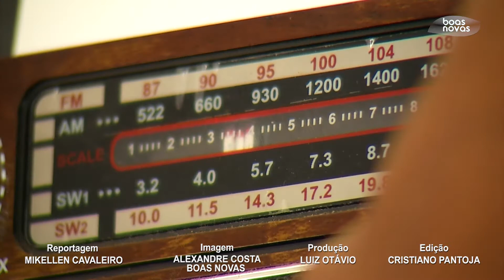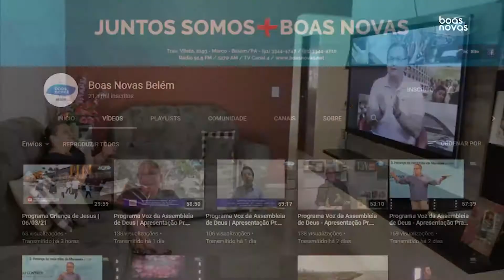TESTEMUNHO BN DEYVID